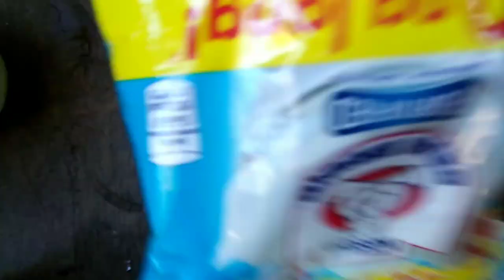DALGONA COFFEE WITH EGG WHITE | NO MIXER (GOOD FOR 3 SERVINGS)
Hey guyz! I made a Dalgona Coffee with egg white, good for three (3) if you are matakaw like me this one is for you. I successfully made this without using electric mixer or wire whisk but with my improvised whisk and/or fork only since it's the only thing available in my kitchen. It took me a little while and a whole lot of patience to finish this but it's worth the wait.

Hope you like my recipe.

This Video is my personal Vlog and not a sponsored video.
The music used are from YouTube Library